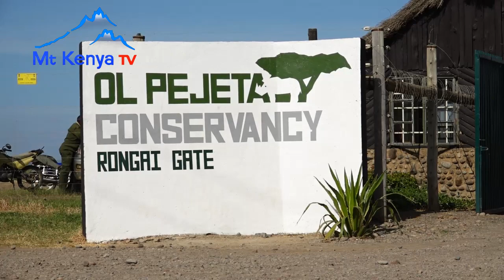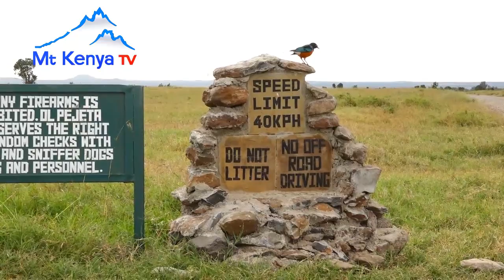Uthaka wa Nyamu cia githaka thiini wa runyanjara rwa Olpejeta